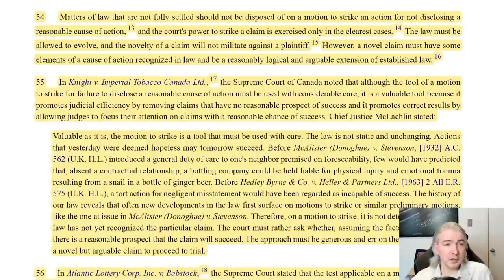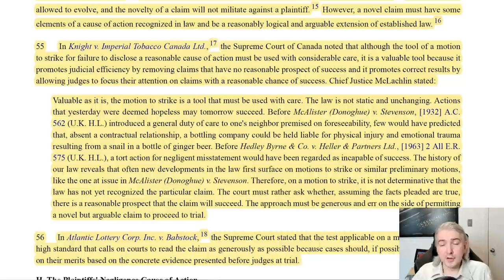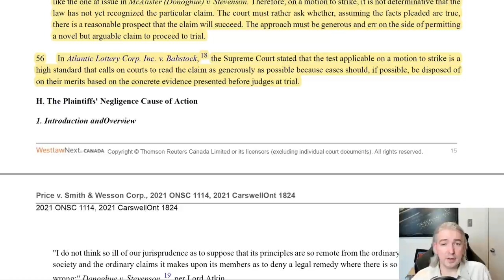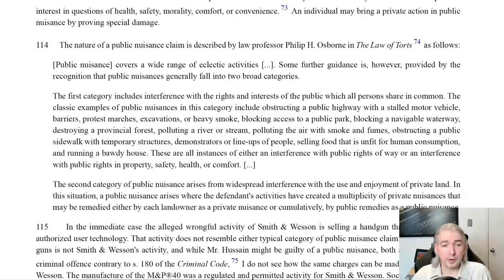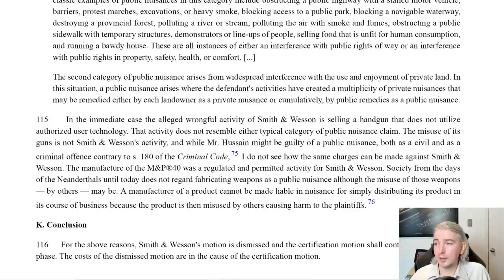Smith and Wesson Sued For Selling A Non-"Smart" Gun -- A Lawyer Explains